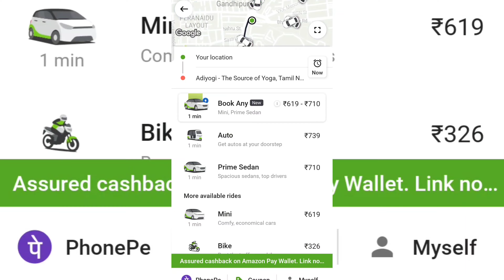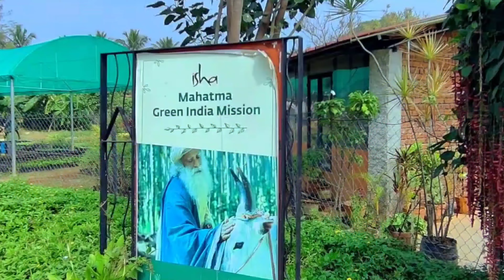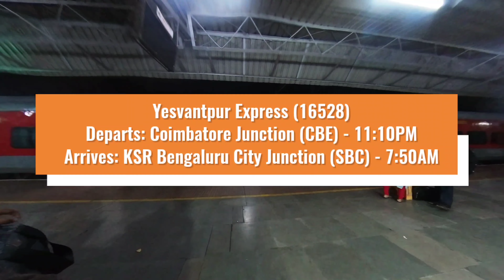Adiyogi Budget Tour | ಕೇವಲ 500₹ ನಲ್ಲಿ | Isha Foundation | Budget Travelling In Kannada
Adiyogi Budget Tour | Travel to Isha in 500₹ | Isha Foundation | Budget Travelling In Kannada | Kannada Vlog

Hi guys, in this video I'm sharing how to reach isha foundation or well known as "Adiyogi Shiva Temple" under 500rs. I'm also showed inside of Dhyanalinga, Linga Bhairavi Temple & Night 3D Show on Adiyogi Shiva Statue, So please watch till the end!

Gears I Use:
• Insta360 One X2
• Vlogging Kit